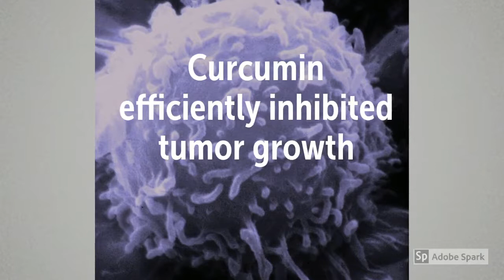Curcumin Can Help With Breast Cancer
Recommended Supplements –
Jarrow Formulas Curcumin 95

Turmeric Curcumin with Bioperine

Life Extension Super Bio-curcumin, 400mg

The study examined the effects of a Highly Bioavailable Curcumin supplement on triple negative breast cancer
They discovered that...
Curcumin efficiently inhibited tumor growth
Curcumin inhibited cancer cell proliferation
Curcumin inhibited cancer cell invasion
Curcumin inhibited cancer cell migration